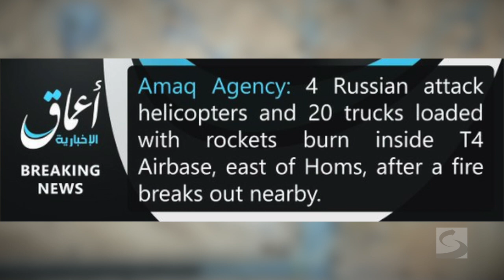Satellite Imagery: An Islamic State Attack on Russian Helicopters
Stratfor Military Analyst Sim Tack analyzes photographs showing an assault on alleged Russian assets in Syria.